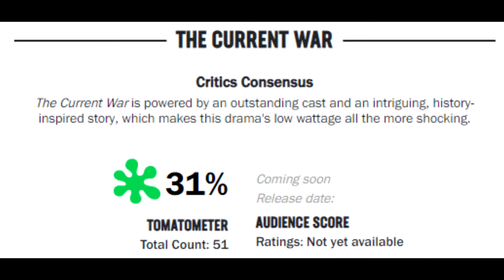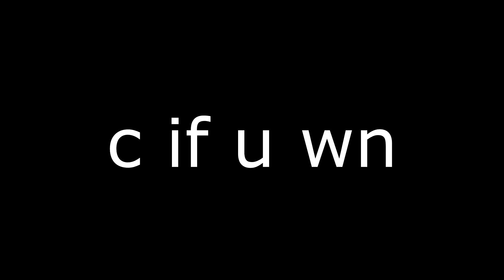CR: (its) The Current War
i liked dis movib